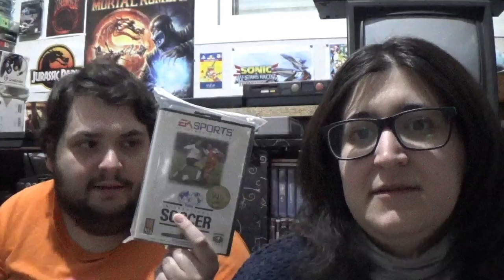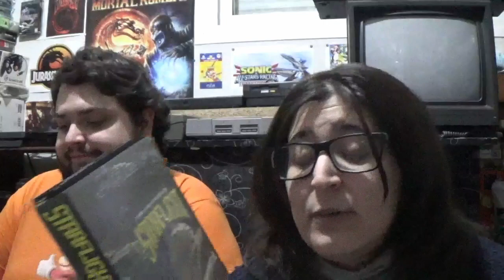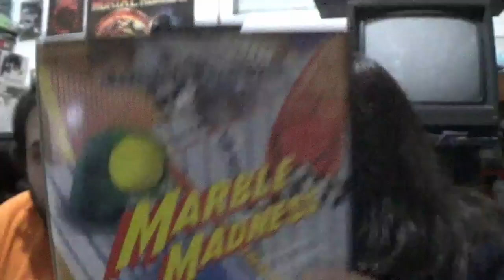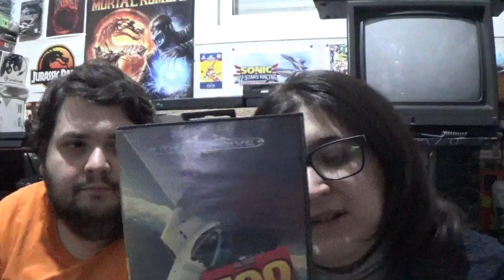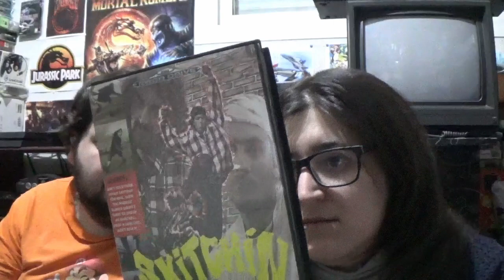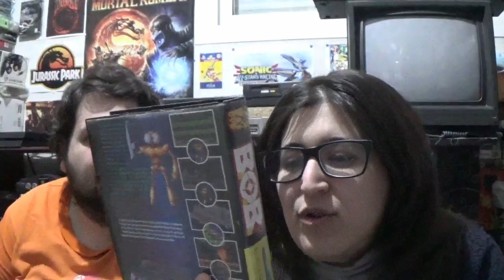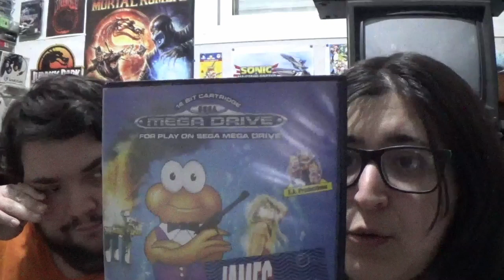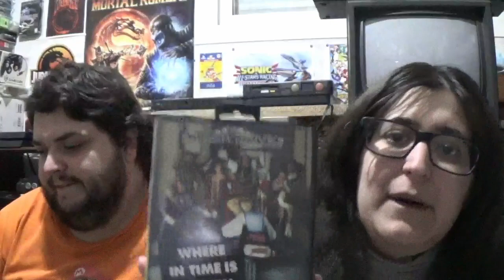EA, tu antes molabas - La Opinión de RACCAR y Ash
Damos un repaso a los orígenes de Electronic Arts, una de las compañías mas grandes de la industria.